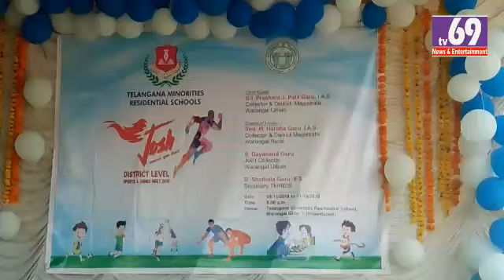T M R School bheemaram warangal girls -1